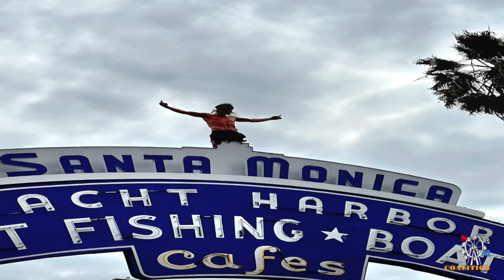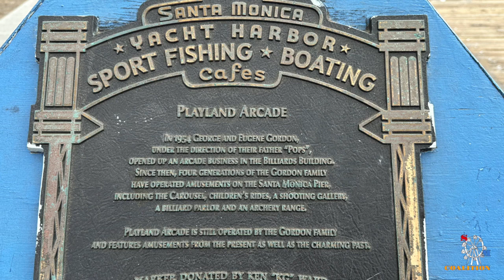May 5 2024 Santa Monica Coalition Mini Documentary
SANTA MONICA's Pier is an international destination where people from every culture come to reconnect with its storied past. Over 3 million visitors a year come from outside the USA ...and over 10 million visitors a year.  WHY is there NO Public Address System at either end of the Pier?  Except for parking, there's ONE WAY IN, and ONE WAY OUT.  Are 2 roving Harbor Patrol and 2 Santa Monica Police Officers  on the weekend enough to protect us and over 500 businesses and vendors, and 12,000 employees (15% of the City's total employment)   WHY DOES SANTA MONICA ALWAYS MAKE FUNDING FOR OUR PUBLIC SAFETY and LAW ENFORCEMENT A LAST PRIORITY? The nearest Fire Station 7 (on the north end of the City on PCH has a traditional fire engine, a utility truck, medical carts and bicycles.  Is this enough preparation for an emergency?